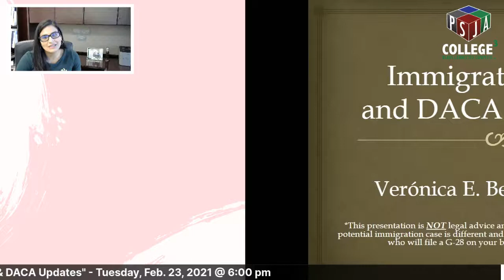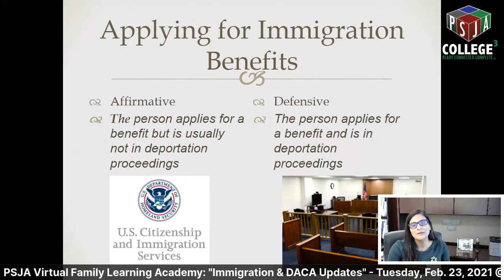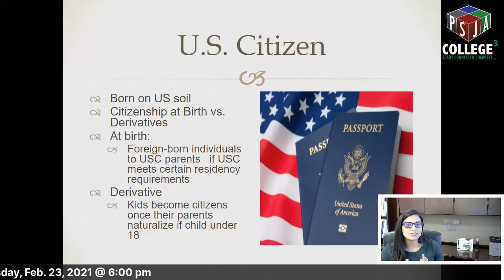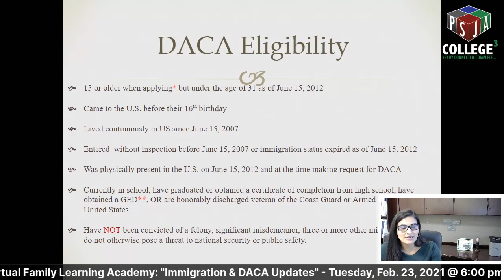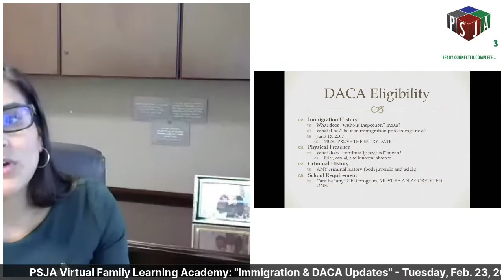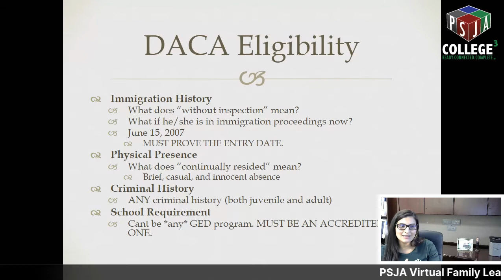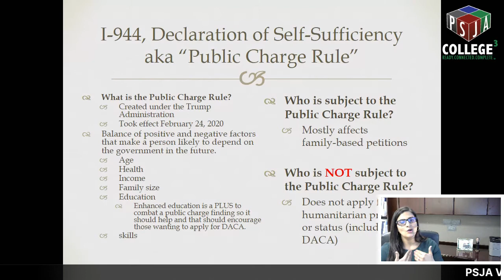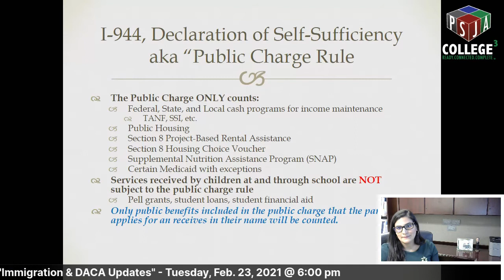PSJA Virtual Family Learning Academies: Immigration & DACA Updates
This meeting was recorded live on the @PSJA ISD Facebook page on Tuesday, Feb. 23, 2021 at 6:00 pm.

Description: Attorney/PSJA Alumna & PSJA Education Foundation Member Veronica Bernal McCann will talk to us about Immigration and DACA and will inform us of the latest updates, which can help our community greatly.